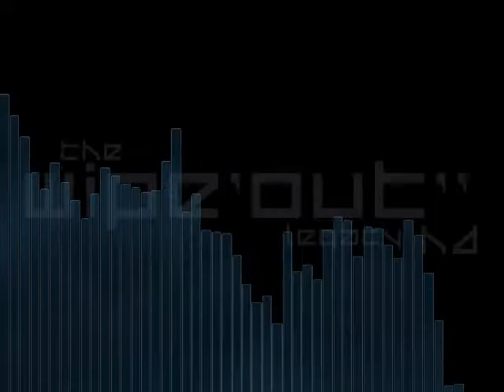Shiryu - MetroUtopia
Track #10 from "The Wip'Eout'' Legacy HD" album, named after the Wipeout racing track Metropia.